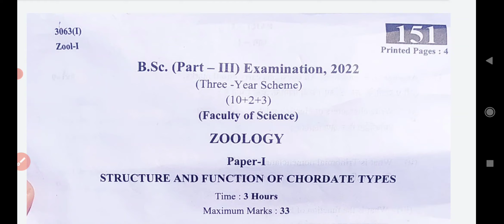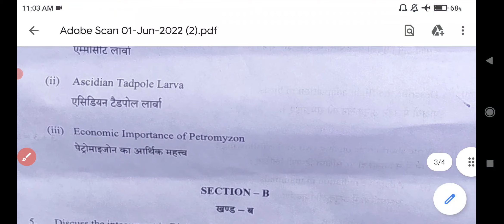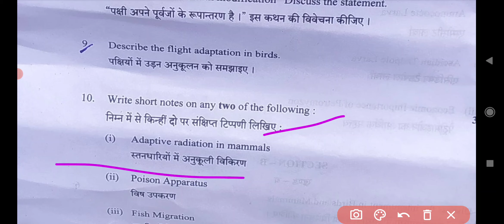Zoology | जंतु विज्ञान | B.Sc 3rd Year 2022 Paper-1 Exam 2022 | BSc 3rd Year Zoology Questions Paper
Zoology | जंतु विज्ञान | B.Sc 3rd Year 2022 Paper-1 Examination Paper 2022 | B.Sc 3rd Year Zoology Questions Paper 2022
Zoology | जंतु विज्ञान | B.Sc 3rd Year Paper 2022 | Examination Paper 2022 | Model Paper 2022 Exam 2022 most important question and answer Zoology